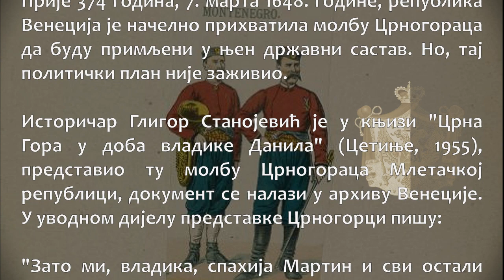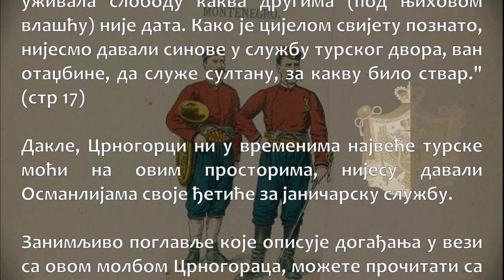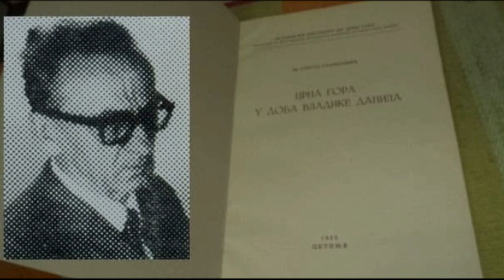Crnogorci su jedini narod koji nije davao Turcima sinove u janičare [1648]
Crnogorci su jedini narod koji ni u vremenima najveće turske moći na ovim prostorima, nijesu davali Osmanlijama svoje sinove da služe sultanu [1648].

Jedini narod u Osmanskoj imperiji koji nije davao Turcima sinove u janičare bili su Crnogorci. RAZMISLITE I RAZMIŠLJAJTE O TOME!

Na današnji dan 1919. godine rođen je na Čevu istoričar Gligor Stanojević. On je u knjizi "Crna Gora u doba vladike Danila" objavio pismo Crnogoraca Mlečanima iz 1648. godine u kojem su Crnogorci naveli da nijesu Osmanlijama davali sinove u janičare.

Crnogorci pišu Veneciji 1648: Nijesmo davali sinove da služe sultanu.
Prije 374 godina, 7. marta 1648. godine, republika Venecija je načelno prihvatila molbu Crnogoraca da budu primljeni u njen državni sastav. No, taj politički plan nije zaživio.

istoričar Gligor Stanojević je u knjizi "Crna Gora u doba vladike Danila" (Cetinje, 1955), predstavio tu molbu Crnogoraca Mletačkoj republici, dokument se nalazi u arhivu Venecije. U uvodnom dijelu predstavke Crnogorci pišu:

"Zato mi, vladika, spahija Martin i svi ostali knezovi Crne Gore iz svega zbora ove zemlje, pokrenuti smo jakom željom koju smo uvijek gajili da se potčinimo uzvišenoj Republici, da bismo u čestitoj sjenci uživali mir i spokojstvo, i pored toga što je pod turskom vlašću ova zemlja uživala slobodu kakva drugima (pod njihovom vlašću) nije data. Kako je cijelom svijetu poznato, nijesmo davali sinove u službu turskog dvora, van otadžbine, da služe sultanu, za kakvu bilo stvar." (str 17)

Dakle, Crnogorci ni u vremenima najveće turske moći na ovim prostorima, nijesu davali Osmanlijama svoje đetiće za janičarsku službu.

Zanimljivo poglavlje koje opisuje događanja u vezi sa ovom molbom Crnogoraca, možete pročitati sa faksimilâ.